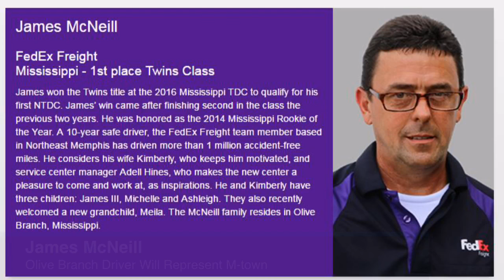Hub City Insider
FedEx sending record 174 drivers to National Truck Driving Championships in Indianapolis Aug. 9-13.